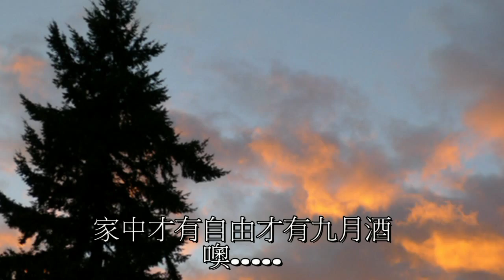九月九的酒 楊天輝John Yong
又是九月九重陽夜難聚首 思鄉的人兒漂流在外頭
又是九月九愁更愁情更憂 回家的打算始終在心頭
走走走走走呀走 走到九月九 他鄉沒有烈酒沒有問候
走走走走走呀走 走到九月九 家中才有自由才有九月酒 (噢...)
親人和朋友舉起杯倒滿酒 飲盡這享受醉倒在家門囗